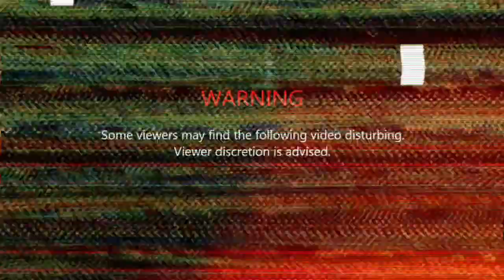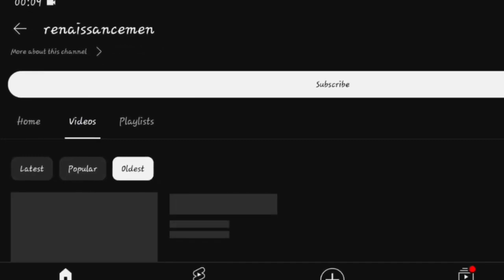Youtube's Darkest Iceberg Pt1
hey welcome this video is about Obeydawarlus and blankroom soup 🍲